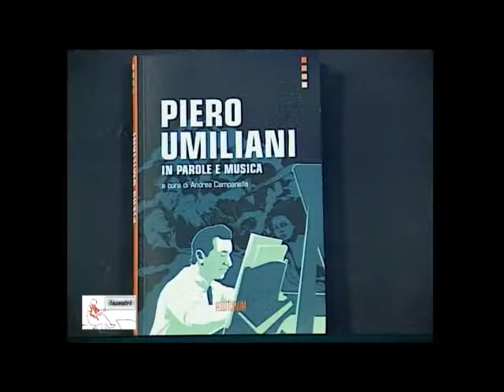Andrea Campanella presenta "Piero Umiliani in parole e musica" 2a parte